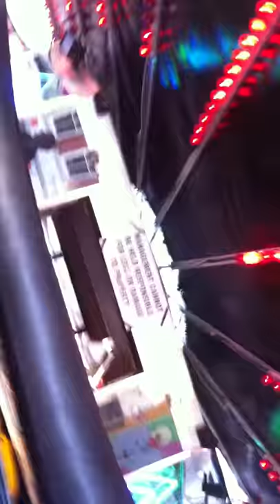Waltzers at Brecon Fair.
Sarah, Lewis, Ffion and my nose on the waltzers at Brecon Fair